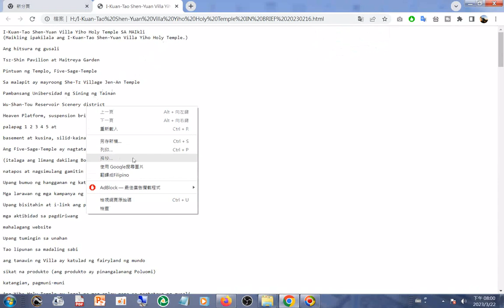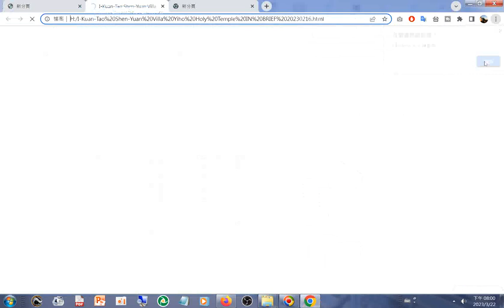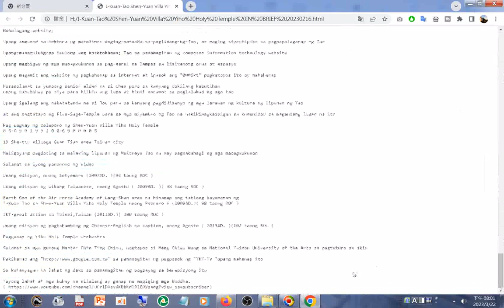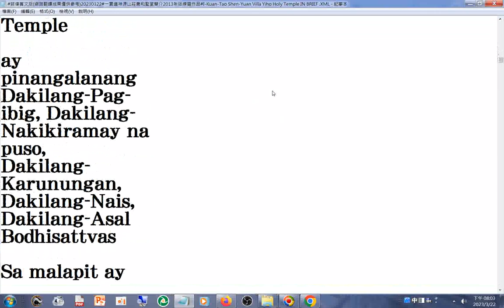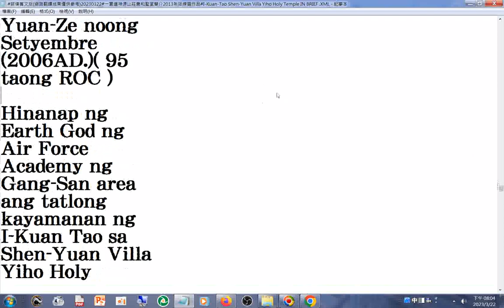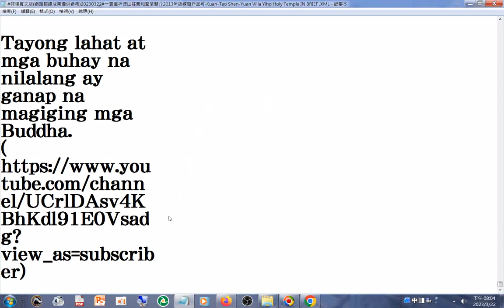網路Google翻譯#菲律賓文版，成果僅供參考20230322#一貫道神源山莊義和聖堂簡介2013年版練習作品#I Kuan Tao Shen Yuan Villa Yiho Holy Temple